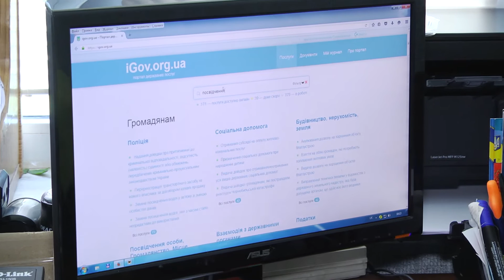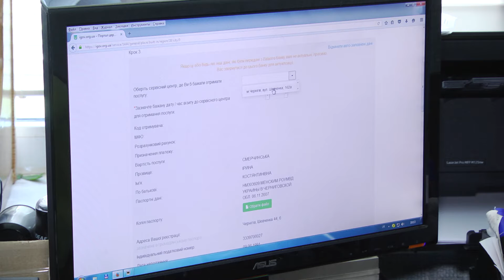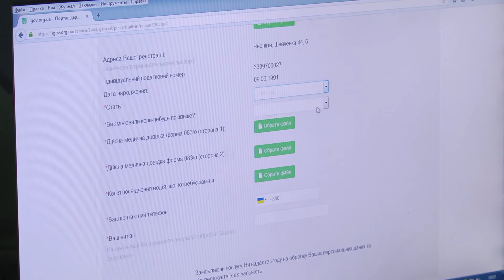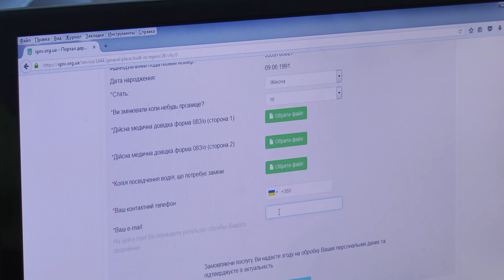В Чернигове заменить водительское удостоверение можно через интернет